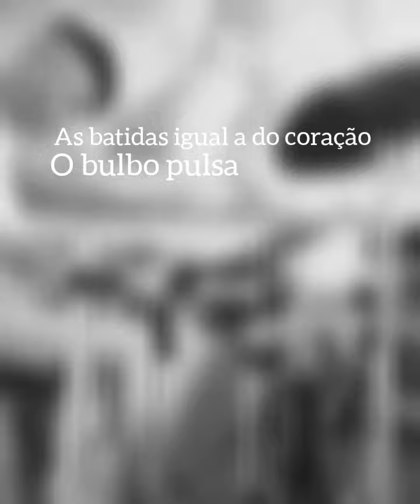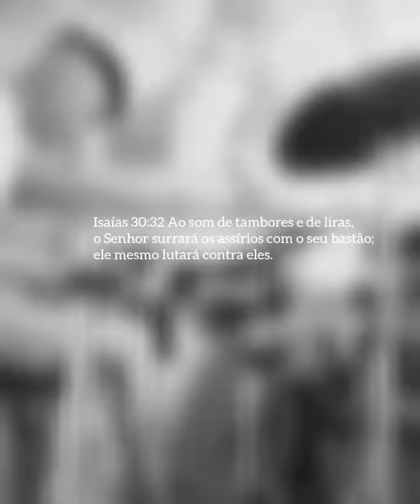18 de novembro de 2023